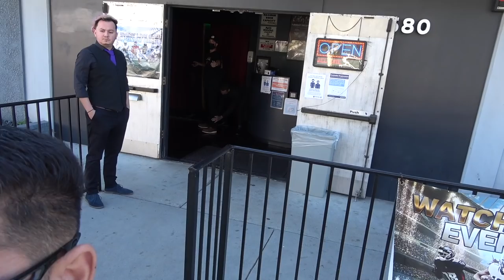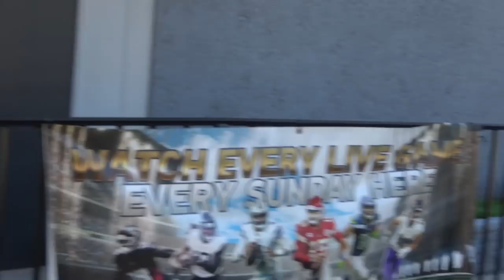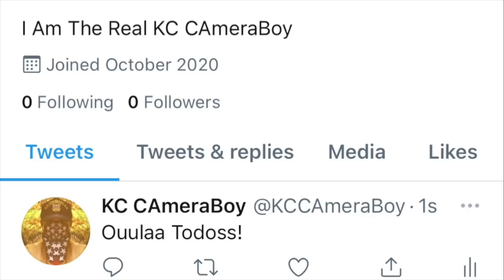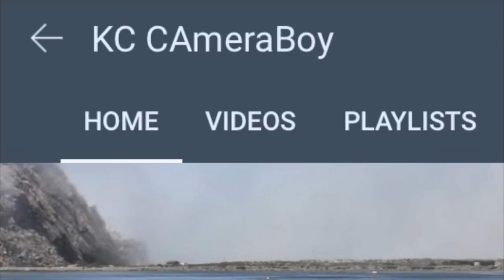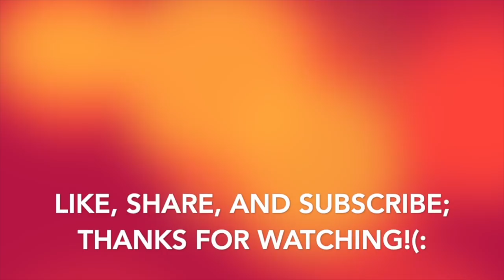Stripclub's Thug Tries To Punk Me Out Of The SideWalk, Gets Owned & Dismissed-1st Amendment Audit